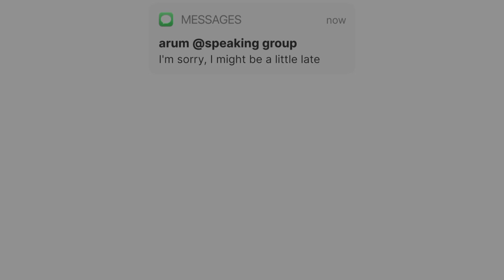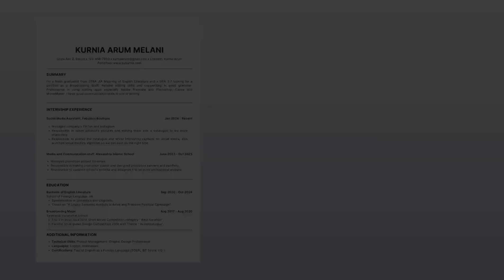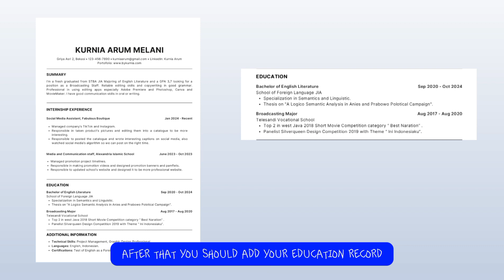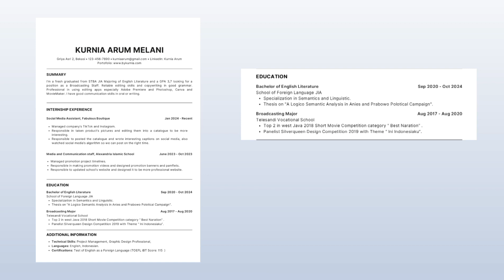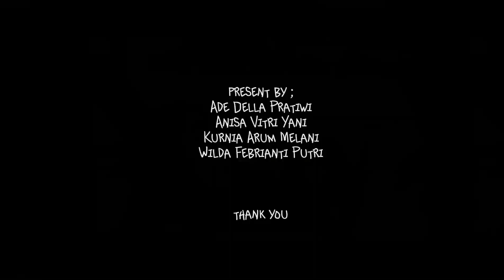How to make a good resume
Tugas Mata Kuliah Advanced Speaking mahasiswa semester IV Program
Studi Bahasa dan Sastra Inggris kelas pagi B.